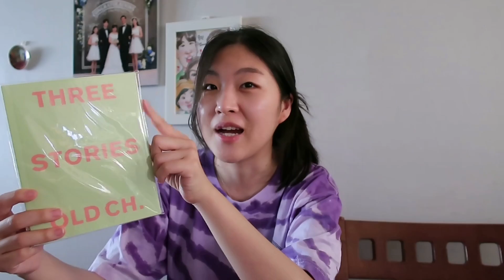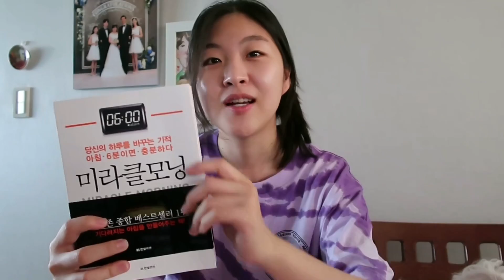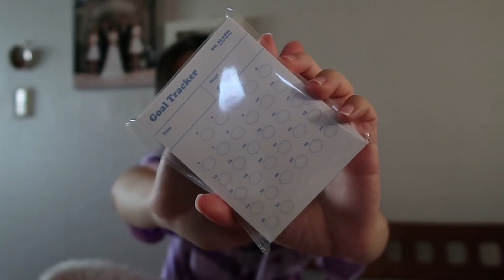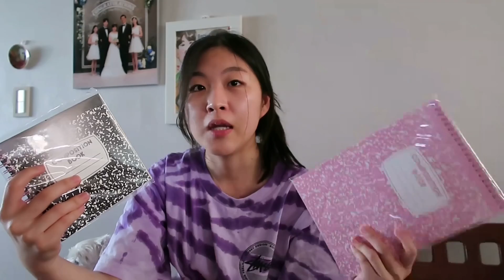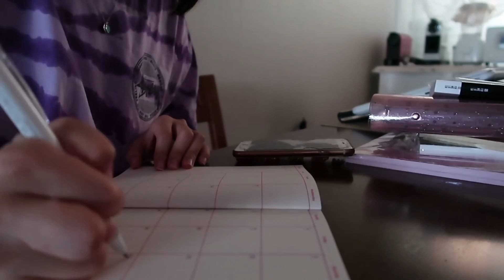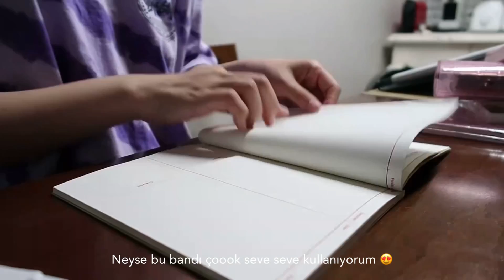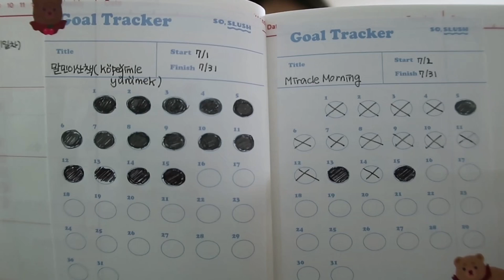Temmuz ayın hedeflerime başarıyla ulaştım mı? | Temmuz kore vlogu